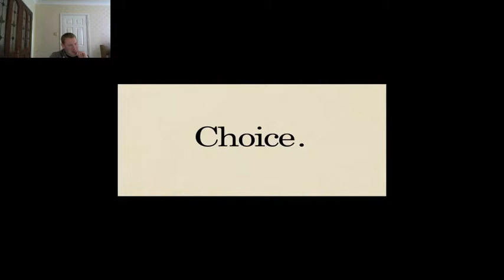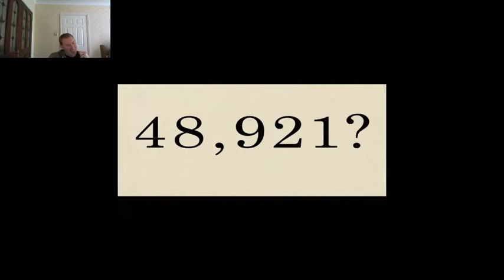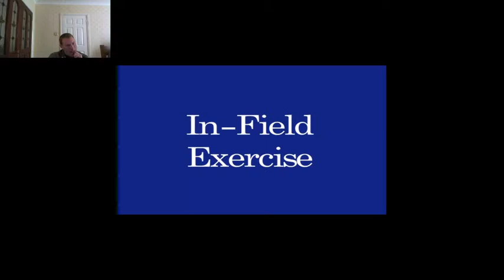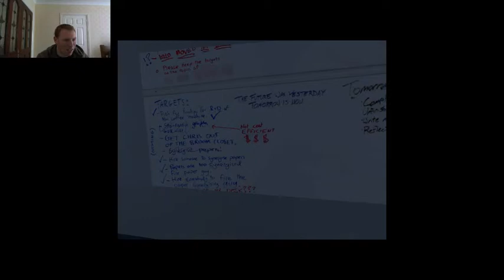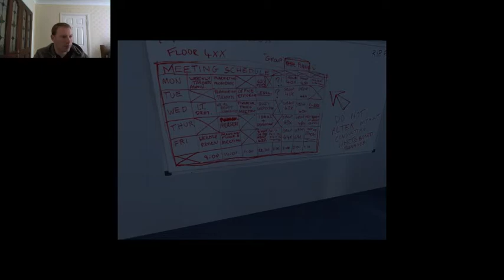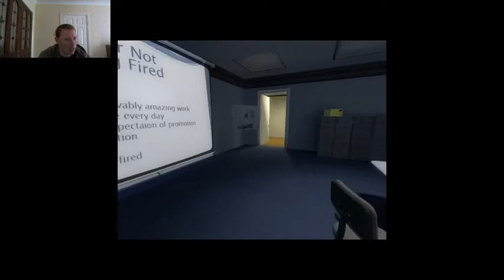Lets play The Stanley Parable - All Endings - 5 / 8